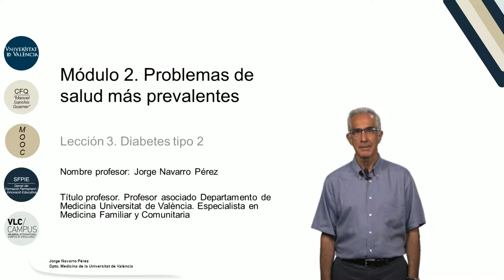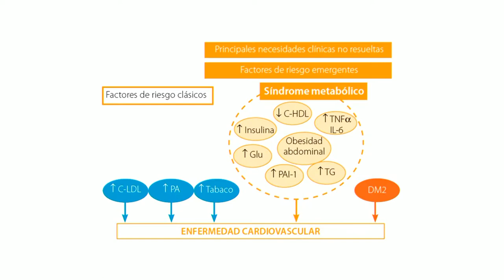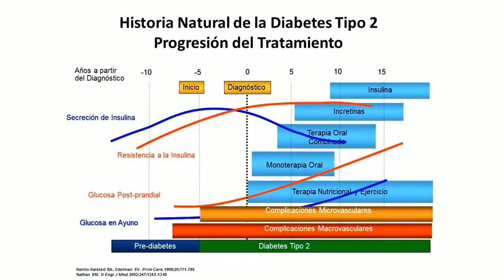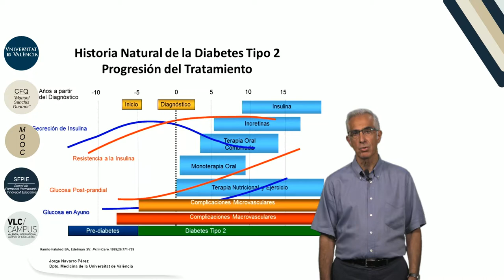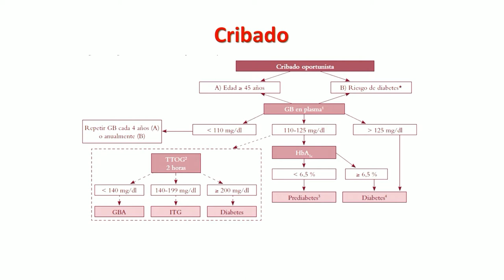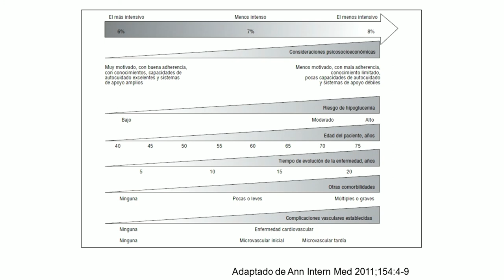2.3. Diabetes tipo 2